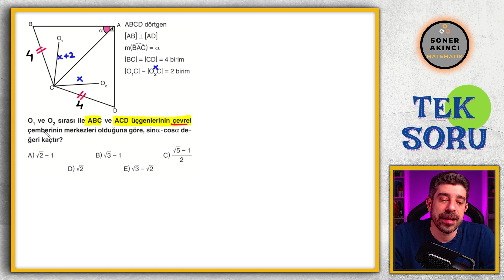TEK SORU ÇÖZÜMÜ SERİSİ 04 | TRİGONOMETRİ | AYT KONULARI YKS2023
AYT Matematik Konuları üzerine Trigonometri konusunda 2023 YKS için AYT Matematik soru çözümü yapıyorum.